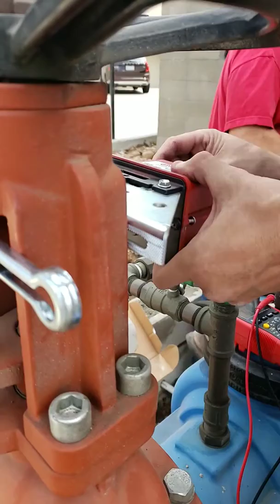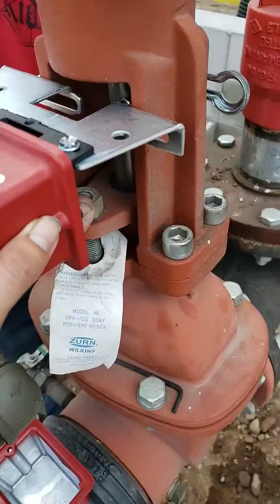Backflow Tamper Switches Fire Alarm Installation Demonstration